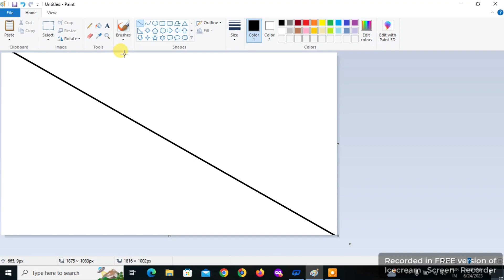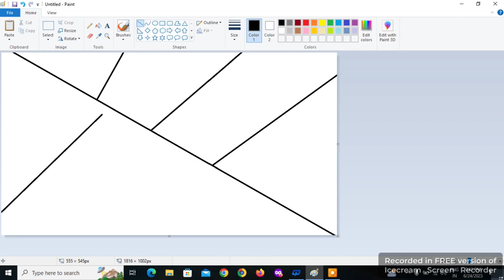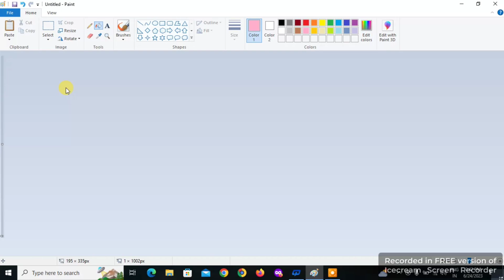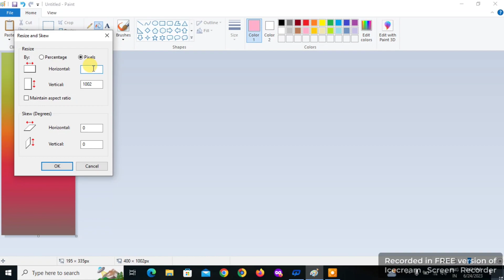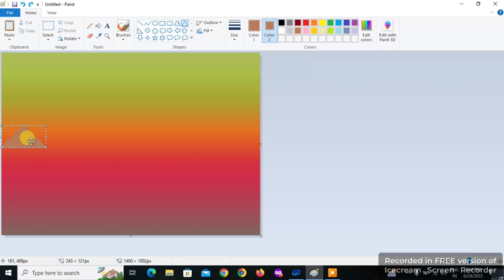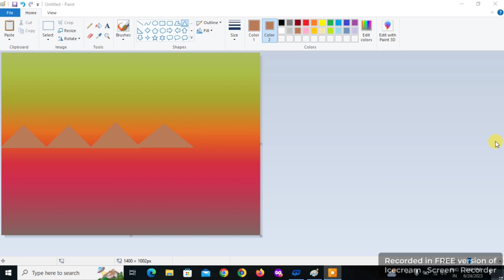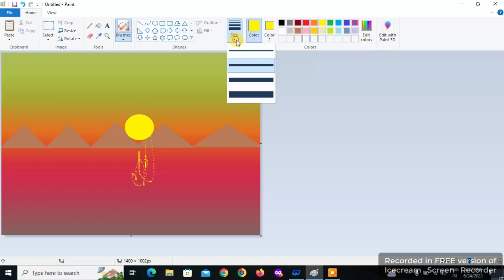MS PAINT में सनसेट सीनरी कैसे बनाए || landscape creation using ms paint - easy peasy!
* how to create a landscape using Microsoft paint.
* how to make a landscape using MS paint.
* how to make a landscape using your feet and some green paint.
* landscape creation using MS paint -easy peasy!
* how to make a landscape using MS paint? you might want to consider painting it upside down and calling it modern art.
*could you please guide me on how to create a landscape using MS paint?